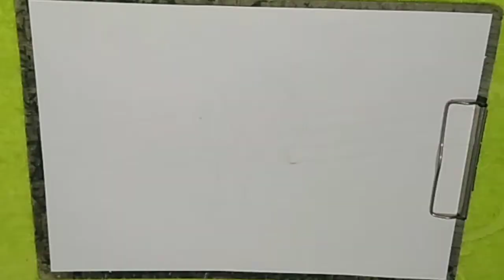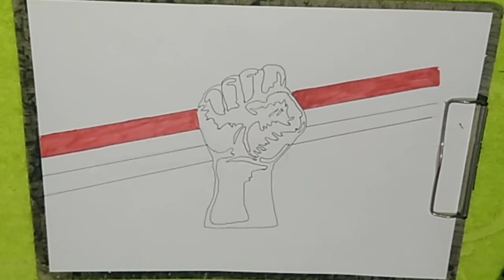كيفية رسم تعبيري عن حظر التجول_مصر الغالية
سوف نتناول في هذا الفيديو كيفية رسم تعبيري عن حظر التجول في مصر من سلسلة الرسوم التعبيرية اتمني ان ينال اعجابكم.

كيفية رسم علامة حظر التجول بسبب الظروف الراهنة في مصر الحبيبة وجميع الدول العربية طبقت نفس الحظر ففي السعودية حظر تجول وفي الكويت حظر تجول وجميع الدول الاوروبية والعربية.